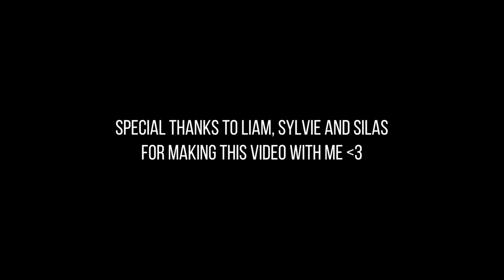St. John's College Annapolis as freshmen 미국 대학 리뷰 세인트존스대학교 || JUST Johnnies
What is St. John's College like? Here's a raw review of the college.

As Johnnies, we are very competent in digressing to other topics, so here are some of the shortcuts to the video in hope that it'll save you some time.
Is prior Greek knowledge needed? 00:37
The social aspect of SJC - 01:33
What surprised us the most as incoming students - 05:37
Struggles - 09:06, 13:11
Study Tips -  09:26
Johnnie chair - 10:52
Classes - 11:30
General Advice for Johnnies - 13:34, 16:56, 19:14, 24:53
Grade/assessment - 16:06
Don rag - 19:51
Political diversity? - 26:19

Please note all the hate, vulgar comments will be deleted with no exception.
✨Equipment
Canon 800D

✂️Editing
Premiere Pro
(shout out to Liam who sacrificed his Friday night to sit with me for an hour to edit the video!)